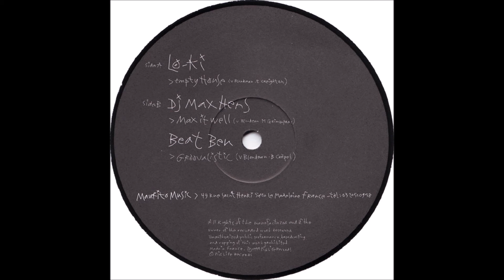DJ Maxhens - Max It Well